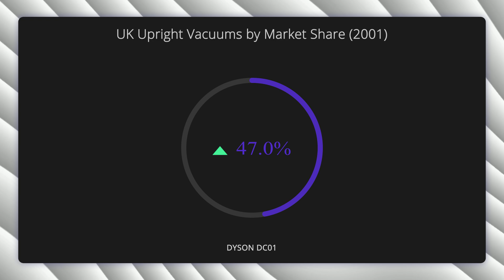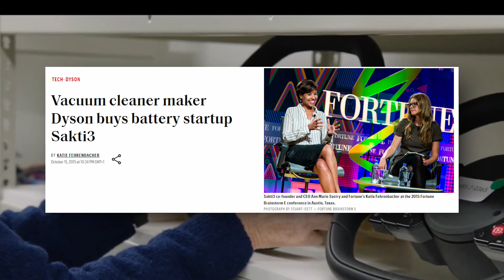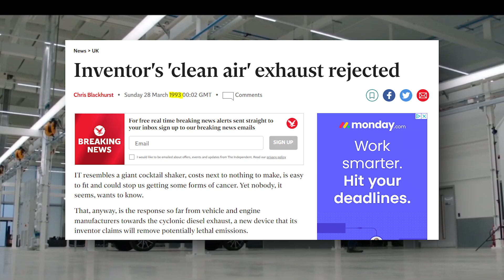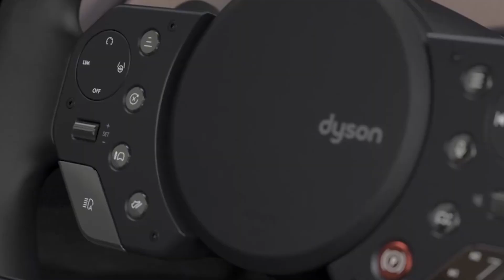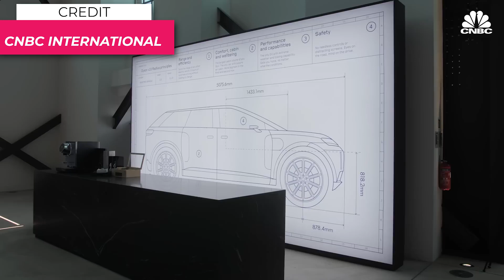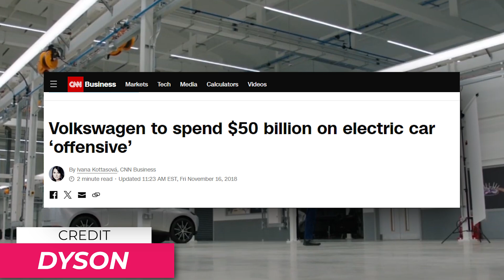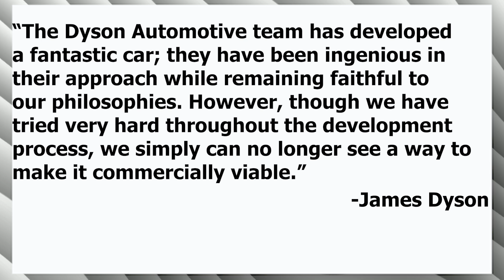What Went Wrong: Dyson's £2.5 Billion Electric Car Mistake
Discover the mistakes behind Dyson's £2.5 billion electric car project. Learn about the errors the company made with the prototype and the impact on the EV industry.

The Dyson electric car's main focus was into designing the car as a platform, similar to how other auto makers do - this would have enabled them to offer a range of body styles without needing to reinvent the wheel each time.

Initially, they opted for an SUV model - it's increasingly becoming the body type of choice for british families, mainly due to raised ground clearance and good road presence. There's also the perception of increased safety which comes from driving an SUV which I think makes a lot of families opt for them.

Despite their setbacks, the car was quickly going from just a bunch of CAD files to an actual, working prototype.  They had even got their plans for a factory done, as well as working out their supply chain and even where they were going to sell the things.
I mean this is about as close to done as you could imagine - it looked like Dyson really were going to dive head first into the EV space.